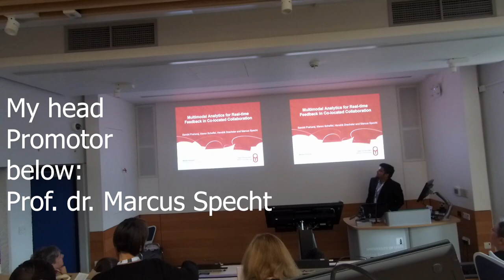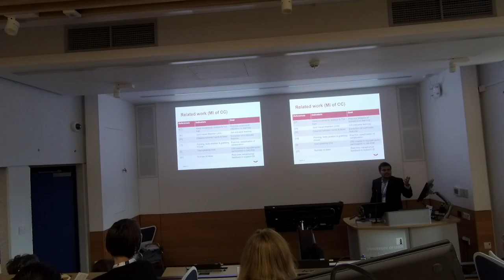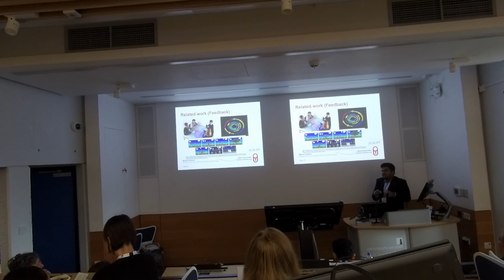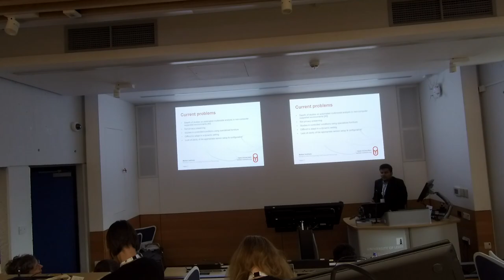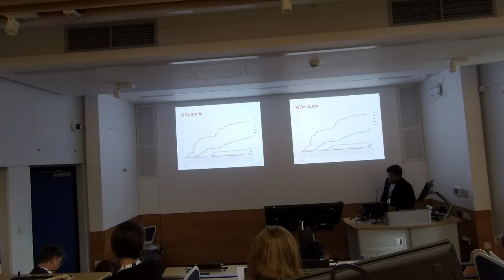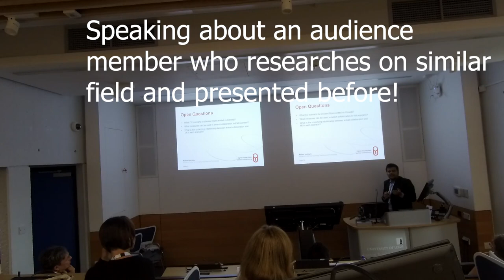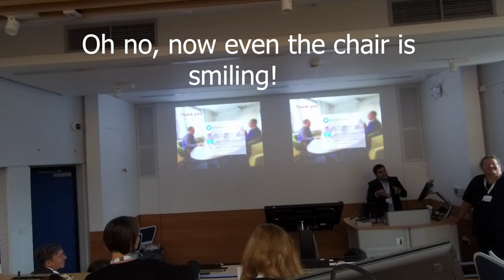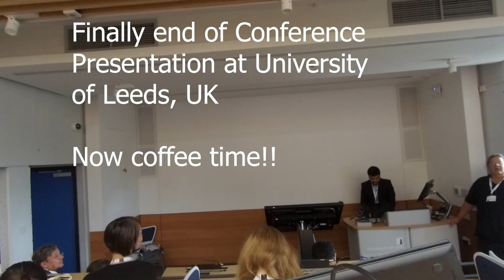EC-TEL 2018 CONFERENCE Presentation | Leeds, UK | Life in Netherlands | Indian PhD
EC-TEL 2018 Conference Full-paper Presentation. Vlog 4 of my PhD Journey which shows the almost unedited footage of the presentation at University of Leeds, UK on 5th September, 2018. The topic of discussion was our published paper titled: "Multimodal Analytics for Real-time Feedback in Co-located Collaboration". Forgive me for the poor and noisy audio as no microphone was used and the recording was also unplanned!! Future recorded conference videos will have way better sound quality and no noise. It's my promise to everyone!
Presentation is usually for 15 minutes and Q&A is for 5 minutes.

Purpose of the channel:
Description about a PhD journey, its perks and downsides. This is the channel where vlogs are published about a PhD journey as seen by someone living in Netherlands for last 3 years but started his PhD 1 year back. Now he started his second year of PhD and with a weekly video he will walk you through the maze of the PhD till he reaches his destination in 2021!!

Camera Holder:

Do let me know below in comments about how the format should shape out? Any interesting suggestions/ comments?

Follow sambitphd on Instagram to know more about what happened during my first year PhD and what is happening now!